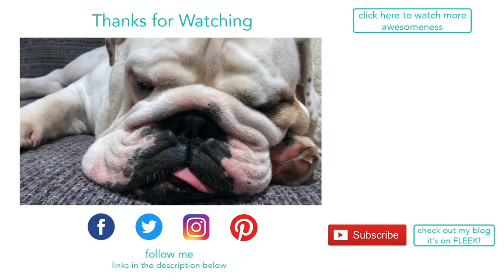Lincoln's Family pUpdate | ENGLISH BULLDOG